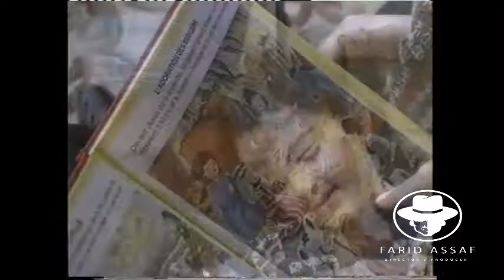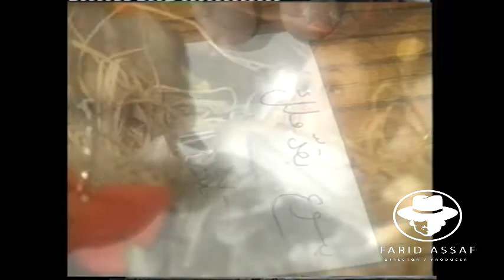رنمو لطفل المغارة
برنامج بمناسبة عيد الميلاد تم تصويره سنة 1998
إخراج فريد عساف
إعداد وتقديم جاكلين شهوان
تم تصويره في رعية مار إسطفان البترون